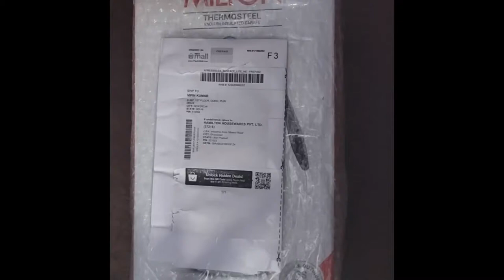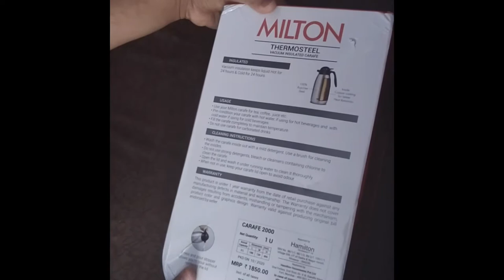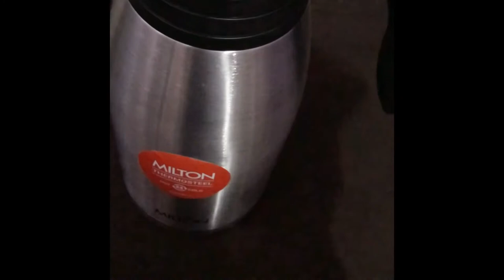Milton thermosteel carafe 2000 ml | Unboxing and honest reviews | Truth revealed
Milton thermosteel carafe 2ooo ml that can keep water hot and cold for 24 hours.

You car buy this from any online shopping website or app. This is also available offline you car buy for your nearest utensils shop.

Some answers to your might be questions:

Is Milton Thermosteel good?

Ans. Yes

Is Milton an Indian company?

Ans. Milton Corporation Limited is an Australian listed investment company. Milton was founded in 1938 and listed on the Sydney Stock Exchange in 1958

Are Milton water bottles safe?

Ans. Yes, Milton water bottles are made of PET and BPA-free material so they are odorless and unbreakable. They are tough enough to even withstand being washed in the dishwasher.

Can I put lemon water in thermos? Or Can I put coffee in a stainless steel water bottle?

Ans. By keeping your beverages hot for up to 24 hours and cold for up to 24 hours, stainless steel bottles can help you say goodbye to luke-warm coffee and too-warm lemon water!